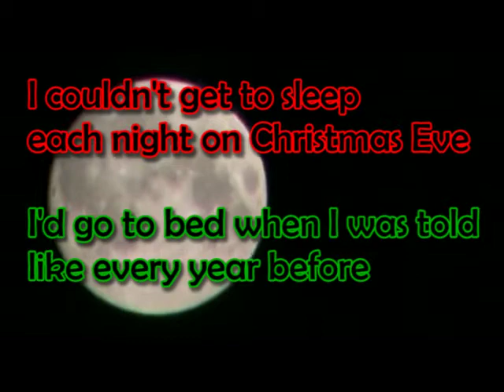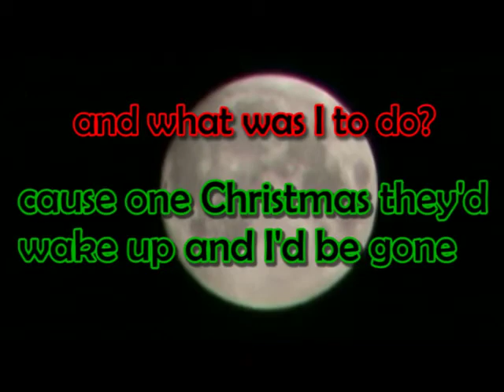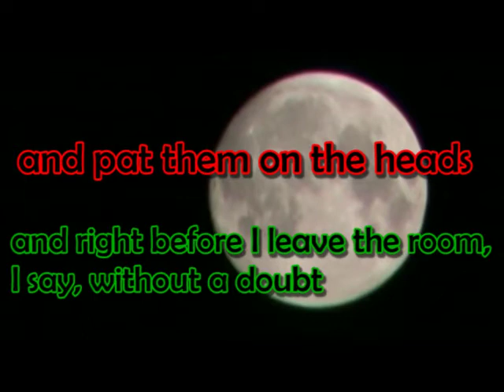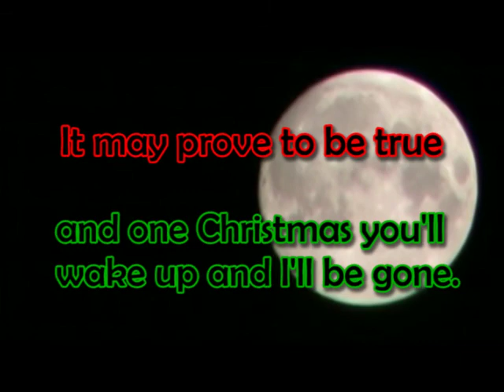The Reindeer - Johnny Confidence (Jay Neilson)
An original holiday song presented in Sing-song style. Taken from the album "Just Songs."

If more people would take the time and write half decent Christmas tunes maybe we composers can c